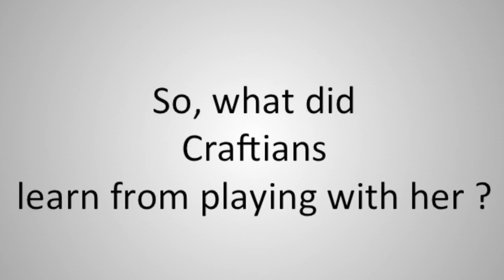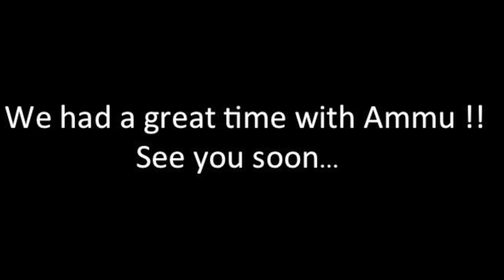Human Values - Cultivating Empathy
Inspired by Roots of Empathy program, Craftians were exposed to 2-year-old "Ammu" to learn about feelings and to be empathetic. It helps to reduce levels of aggression and bullying among themselves.
Thank You Ammu, You really made a difference in Craftians' lives.